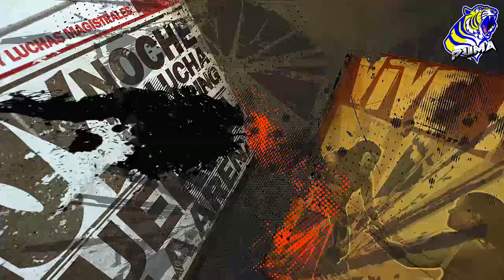Lucha Libre AAA: Heroes Del Ring Rudos Story Mode - RUDEST OF THE RUDO!! - EP04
We start the Rudos campaign and in a big way!

Check out this classic! It's LUCHA LIBRE AAA: HEROES DEL RING!

Check out the links below for info on MyCareer Mode and CAW Universe mode!